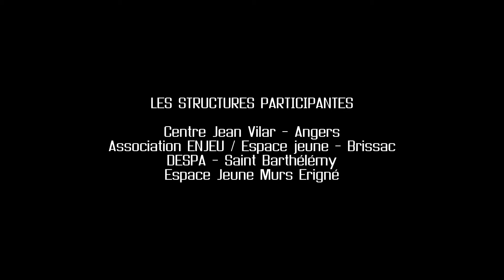Listen To This #4 1ère semaine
Listen to This, le séjour artistique itinérant pluridisciplinaire des 12-17 ans dans le Maine-et-Loire est fier de vous présenter la session numéro 4, qui a eu lieu à l'été 2017 !